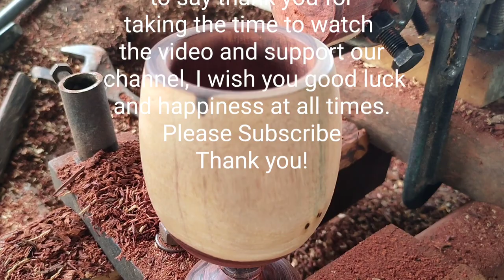Amazing Woodworking make a beautiful woodenglass with natural colors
Dear value audien

I would like to show all of you how can make some thing from pieces of wood , by using techniqe of hand and some tools with simple way as daily activities.
So, I woud like to say thank you for your supporting my channel.

Best regard